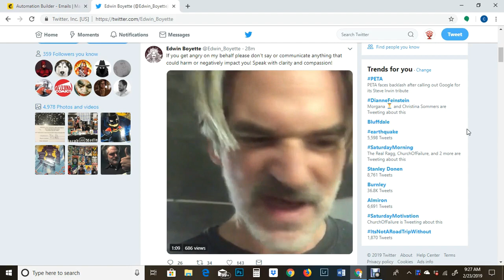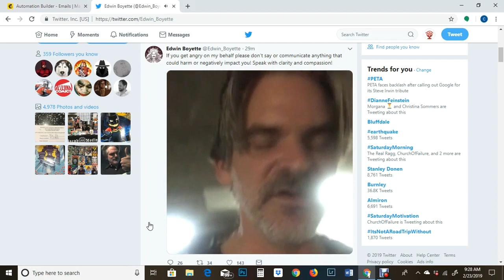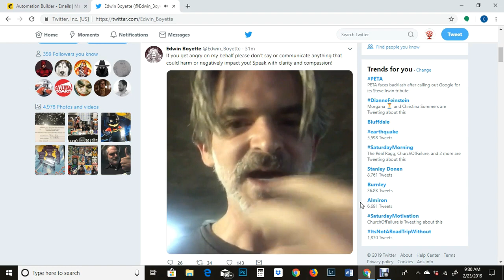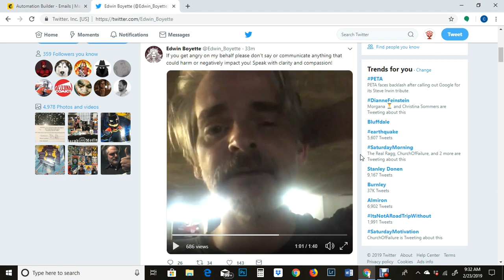Edwin Boyette SWATTED! Second SJW Attack on COMICSGATE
So glad that Edwin is safe.